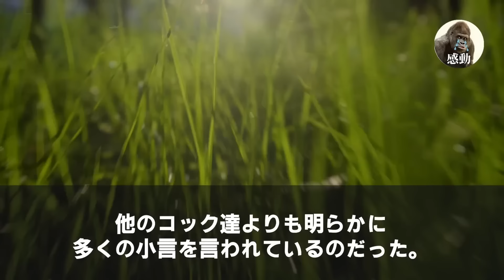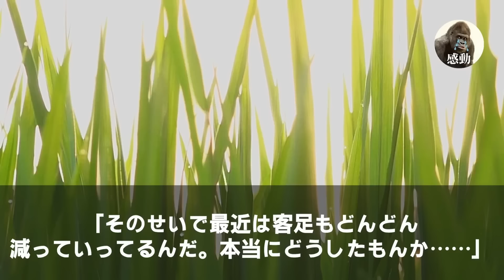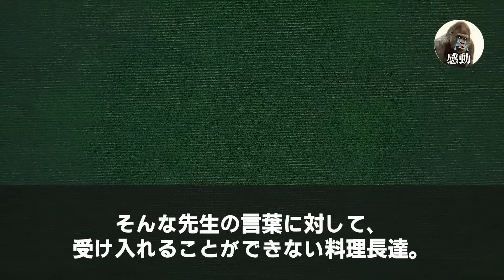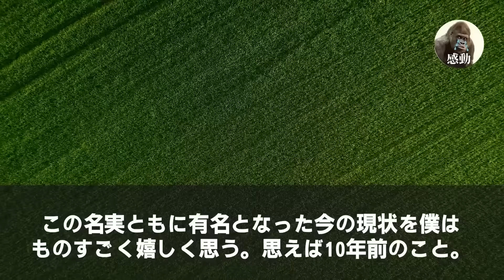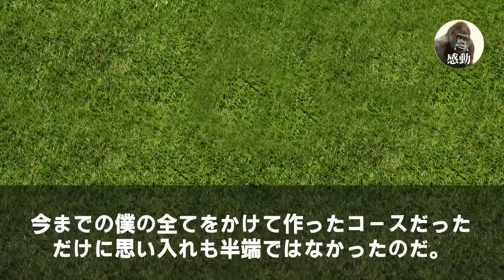【感動する話★総集編】40歳独身でスーパーの店員の俺を同窓会で嘲笑うエリート商社マン。「俺とお前では仕事のレベルが違うんだよな！ｗ」直後、学年マドンナが「何も知らないの？彼、今スーパースターだよ︎！」